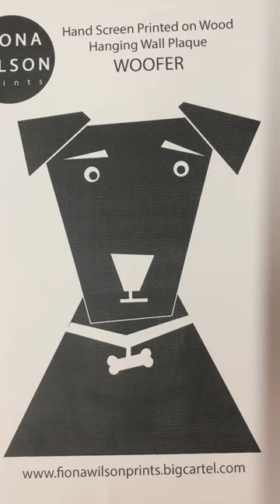Screen printing one of my wooden wall plaques